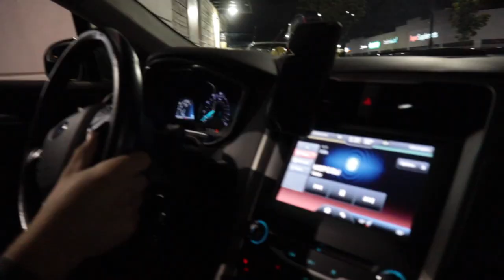Grass Volleyball | Desna Cup Vlog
Desna Cup 2021 was definitely a good memory aside from injuring my ankle. Good news, I only sprained my ankle, but by the time I post this I'm only 80% healed. So, it was a bad sprain. I had a good time at this tournament and I want to thank all the people that hosted it. My teamates were awesome and it was great playing with them. We should've won the division, but it didn't work out sadly because of my foot. Hope you enjoyed this vlog :)